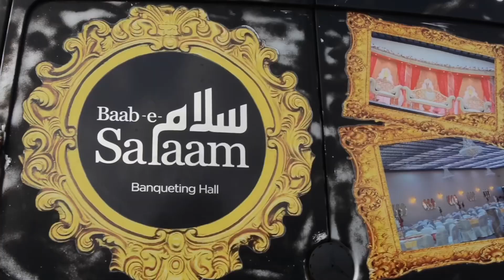Asian Pakistani & Iraqi Arab\Mix weeding in Manchester Uk / Female Videography highlights 4K video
I have an experience for more than 10 years in Photography and Videography in weddings or outdoor events.
I’m a female photographer and videographer i worked with companies for Asian,Arab or etc backgrounds cultures.
I graduated in Photography - Filmmaking and designer.
I speak Arabic and English .
I have my own company and professionals cameras 📸 to work on .
Please visit my playlist file called (wedding & advertising)
I also work on take away shops or restaurants fpr a small highlights of their business.
If you interested please put a comment and i will get a touch with you.

‏Dee Female Photographer&Videographer in Manchester Uk